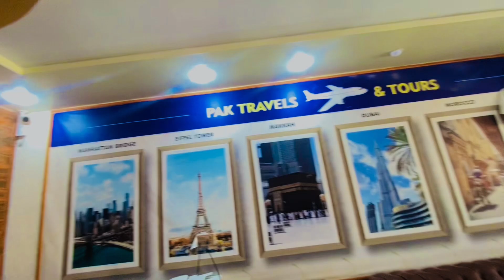Travel agency In Quetta Cant 360 Angle